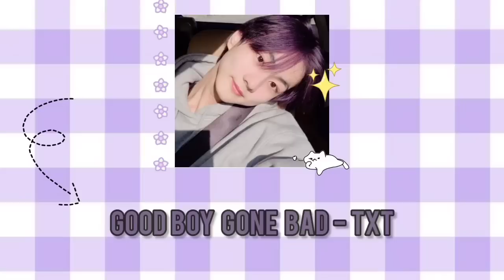Kpop playlist to turn your room into a party